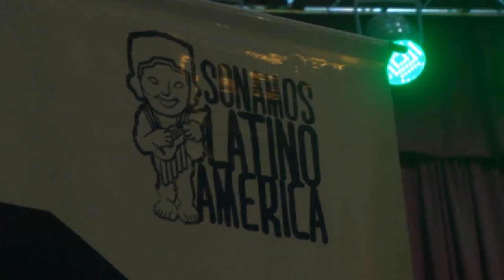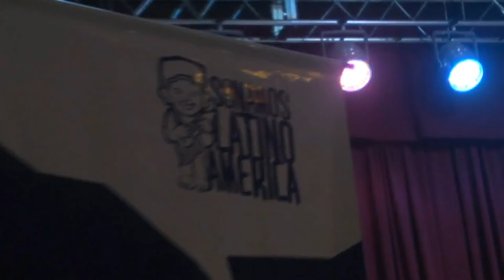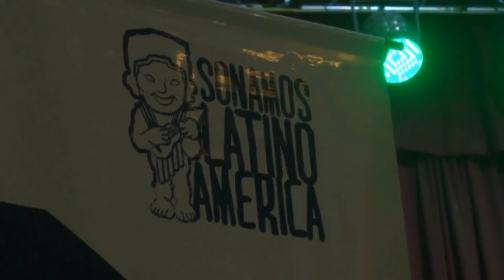Tríorganico - Sonamos Latinoamerica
Los músicos realizaron actividades con las escuelas.